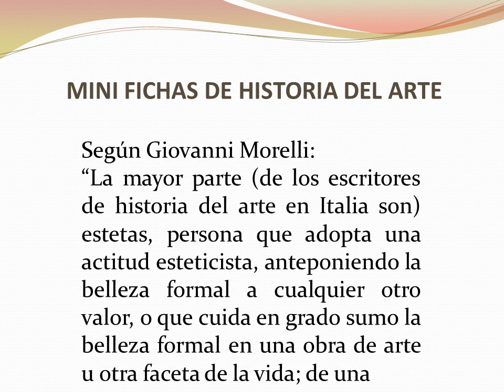Giovanni Morelli.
Teléfono despacho 2: 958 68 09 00.